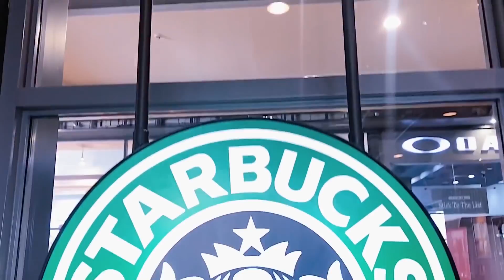[re-Edit ] DAY OUT WITH ME | MUTYA NG LAGTANG | JACKELAINE FLEMING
Artist: JPB
Genre: Dance & Electronic
Mood: Bright